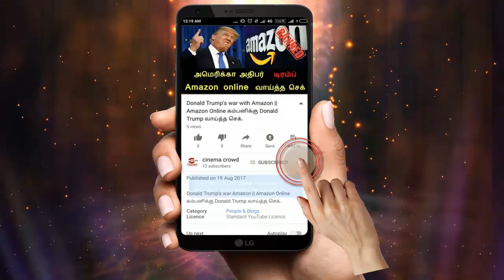Nandhini serial 24/3/18 Full episode Review | Nandhini Serial today episode